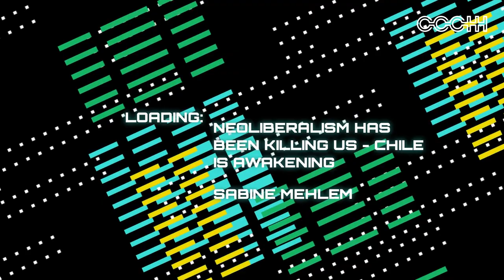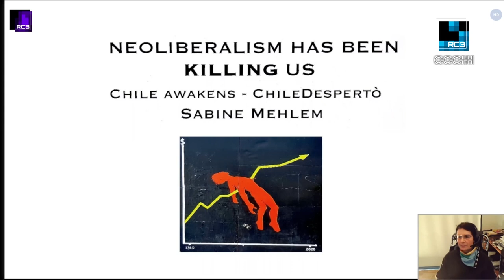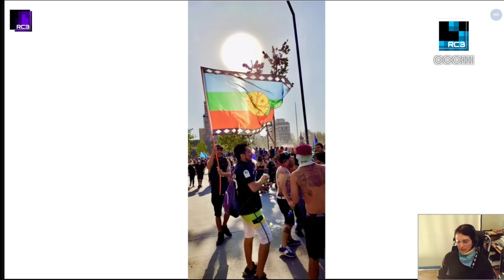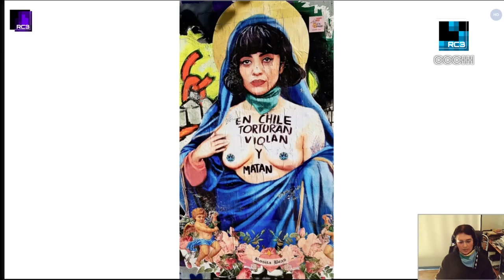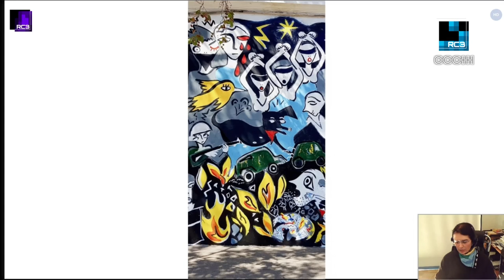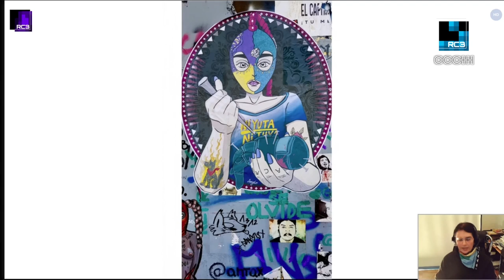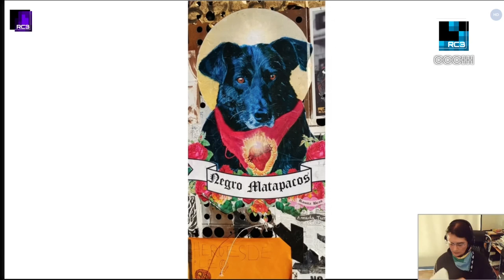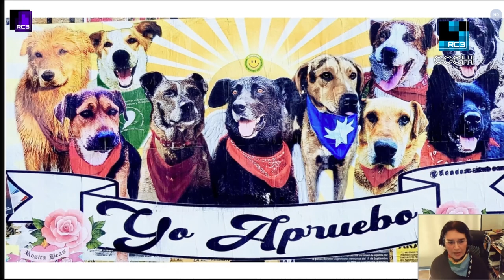rC3 Neoliberalism has been killing us - Chile is awakening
The Chilean peoples´struggle for dignity and social equality

Since October 2019 the Chilean people have been fighting for social dignity and equality. During the dictatorship of Augusto Pinochet in the 80's nearly everything in Chile was privatized including the health system, education and pensions. As a consequence the people suffer economically, get deeply indebted and become slaves of the banks. The Chilean people are fighting for and demanding a new constitution which is free of neoliberalism.

As an eyewitness to the historic events in Santiago of the Chilean uprising beginning in 2019, I participated in many demonstrations, took hundreds of photographs, interviewed many demonstrators and got hit by a lof of teargas. I saw at first hand the violence of the Carabiñeros de Chile, the highly militarized police that  President Piñera sent out to attack his own citizens. I saw seriously wounded people in the streets as well as the brave and heroic people who helped them. In my presentation I will show fotos of the movement as well as the fanatstic street art which tells the story of the Chilean revolution.

Sabine Mehlem